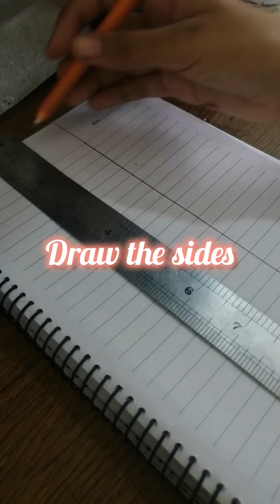How to make paper squishy cake 🧁🎂🫶✨🍰